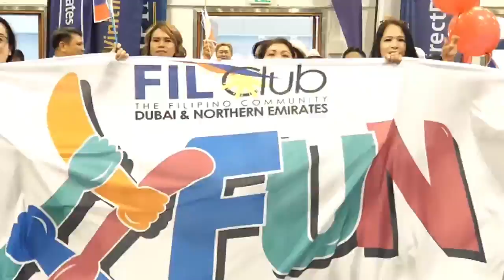TRENDING PINOY jingle (GMA Pinoy TV magazine show in Dubai)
TRENDING PINOY NG GMA PINOY TV